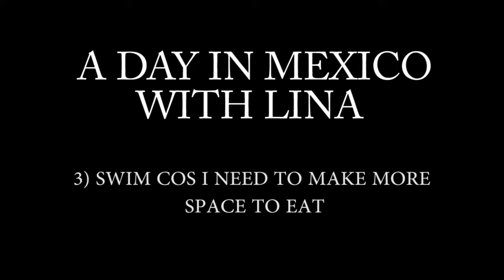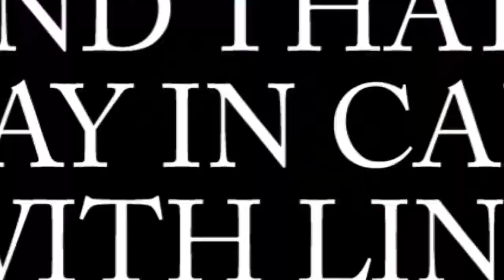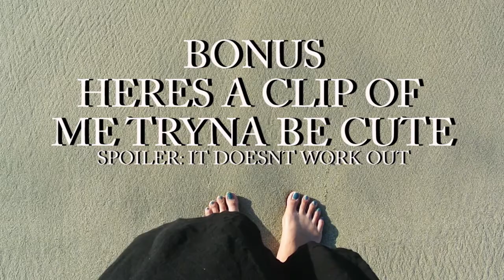Lina's Forehead Vlogs | Getting lit in Cabos (not really lol)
Lina goes to cabos for a week and drank for the first time. It was gross. She likes virgin drinks better. Also, this happened like two months ago but Lina doesnt like to edit things right away.